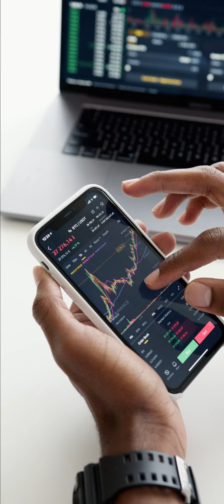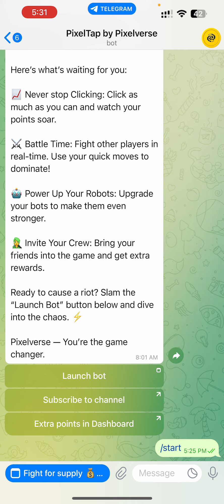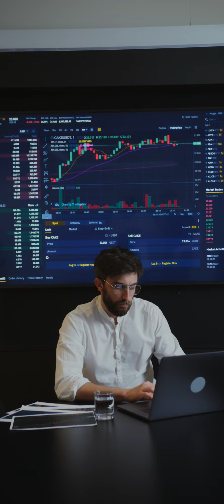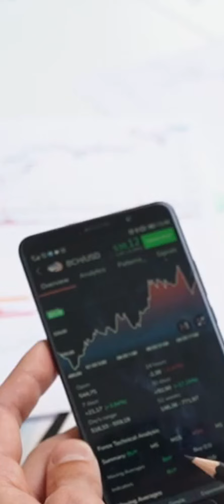How To Claim Your Pixelverse Tokens And NFTs ? Pixelverse Airdrop Big Dissapointment